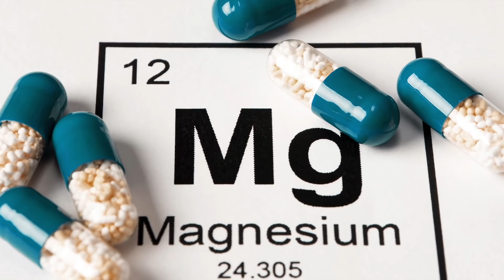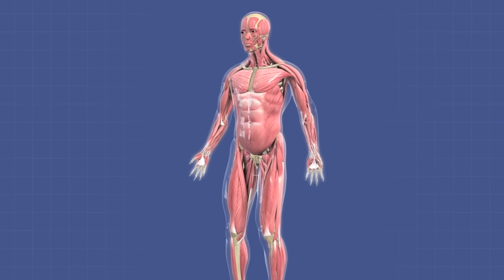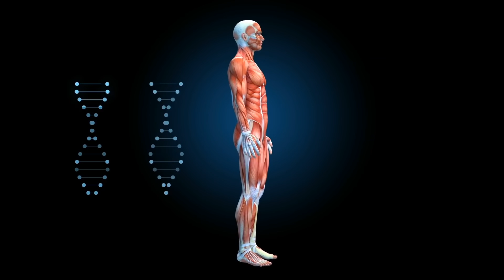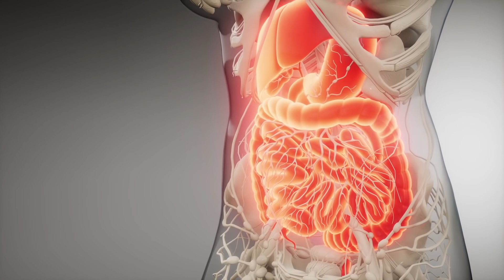10 Zeichen, dass dein Körper mehr Magnesium benötigt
10 Zeichen, dass dein Körper mehr Magnesium benötigt